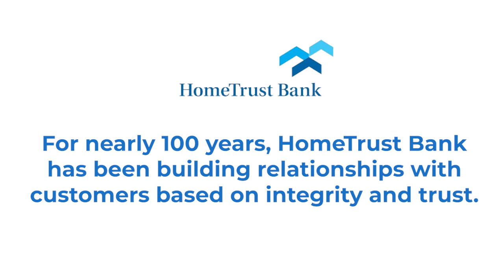Taling 'Ship - S3E3 - PIE.ZAA Owner Tyler Kotch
With pizzas as big as PIE.ZAA’s (28 inches), you’d think Owner Tyler Kotch would be compensating for something. But, based on our conversation with him, we’re not sure what!

In this episode, Jeff and Tyler talk about his venture into large pizzas, his background in sales in the healthcare industry and the future of PIE.ZAA.

Talking 'Ship is hosted by Jeffrey Kaplan, the Director of Venture Asheville, a program of the Asheville-Buncombe Economic Development Coalition and the Asheville Area Chamber of Commerce.